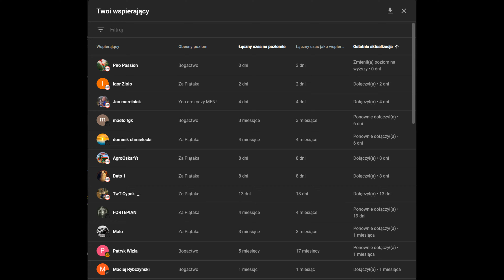NOWOŚĆ Zestaw rakiet TOTAL PXR303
Nasz Sklep stacjonarny
                  Motylewska 10 - PIŁA
                  Słowackiego 210 - RADOM
                  Santocka 39 a -Szczecin
TING-TONG